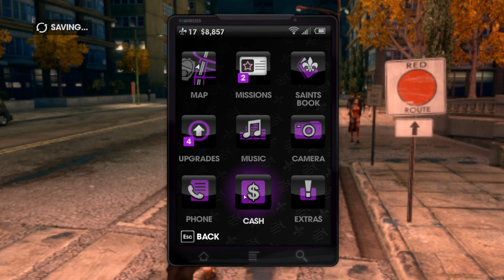Saint's Row The Third! Mission #19 - Gang Bang!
Let's Play Saints Row The Third!